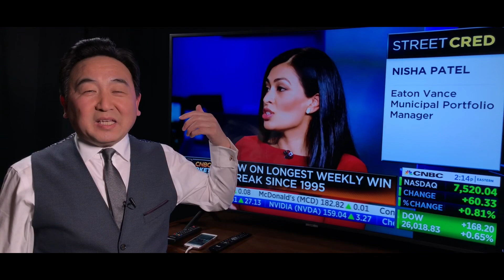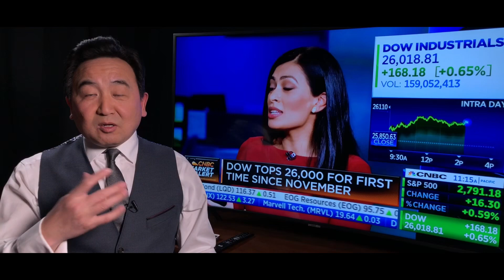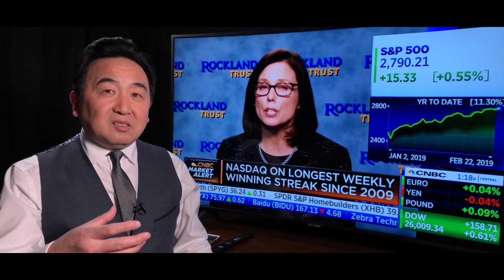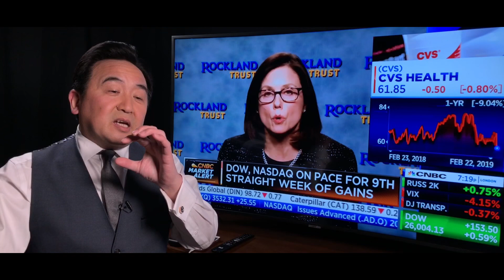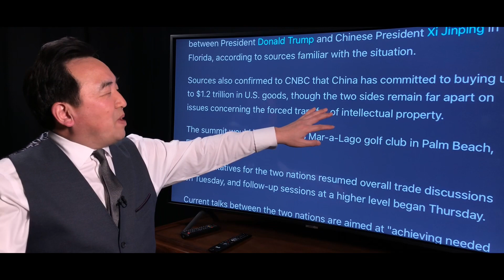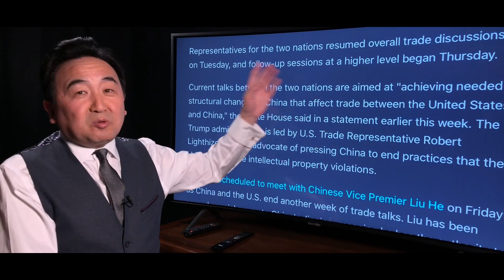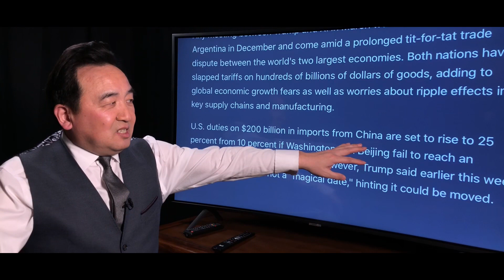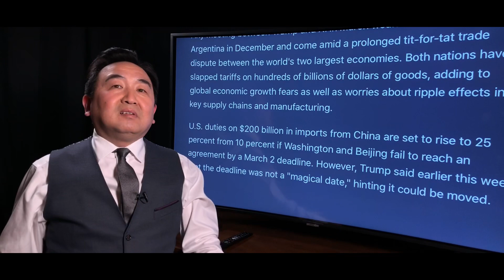《石濤聚焦》「川普輸了？」劉鶴承諾1.2萬億進口 三月底海湖莊園-川習峰會 結構性改變無進展「習近平爭取到大限延期-兩會前打擊一切反對勢力 拖延時間給華為 華為全力抵抗美國在歐洲勢力」